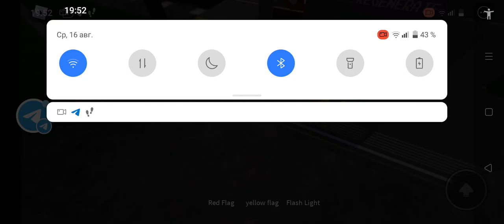Неправильный русский пешеходный железнодорожный переезд